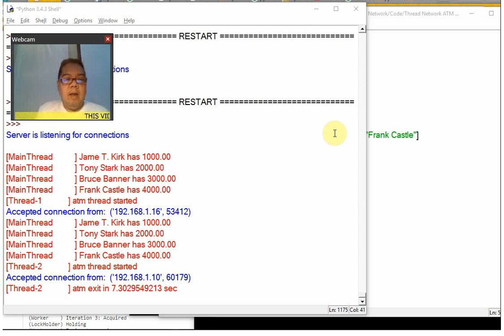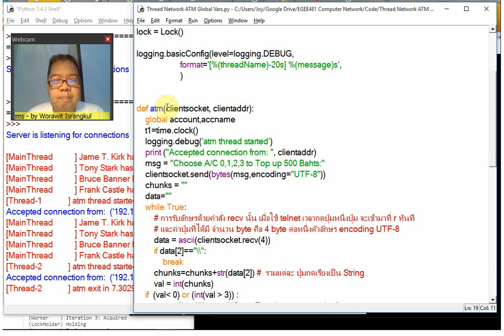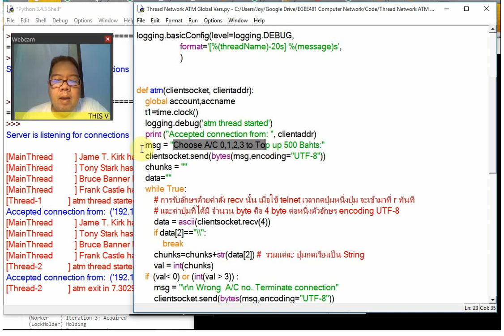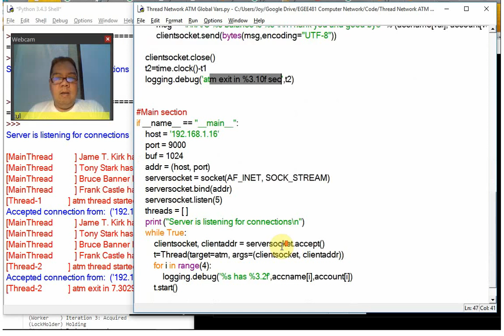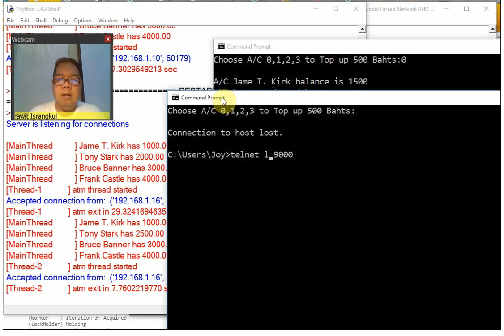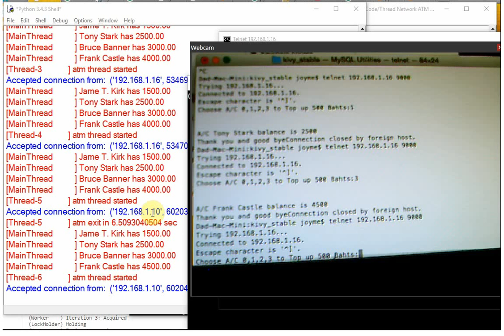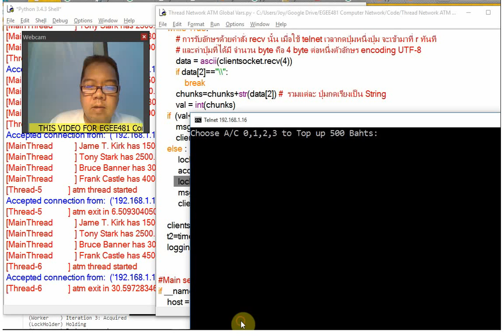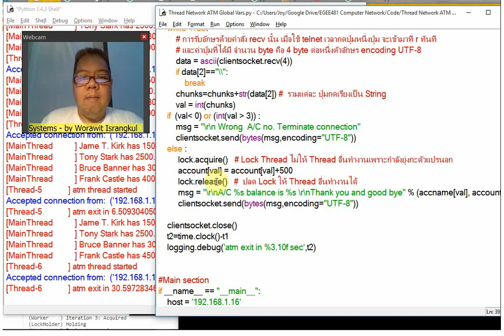Thread Network Global Variables and Lock